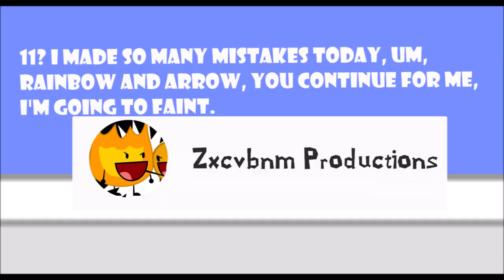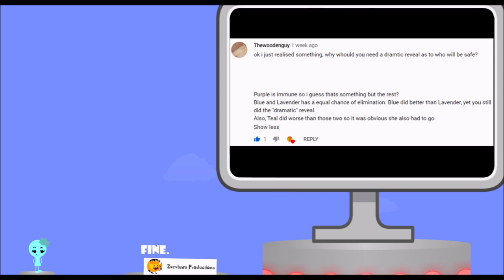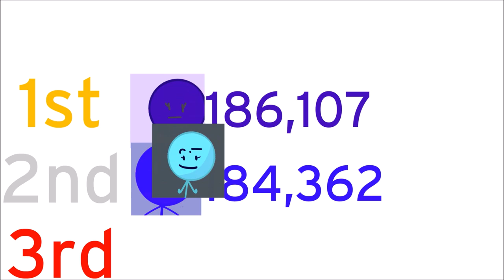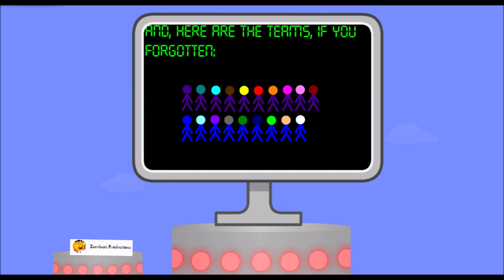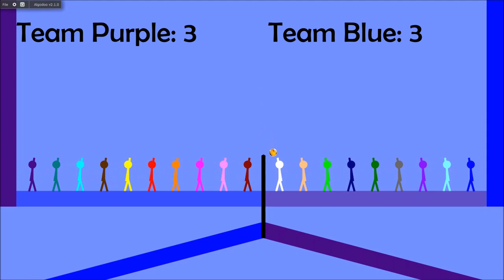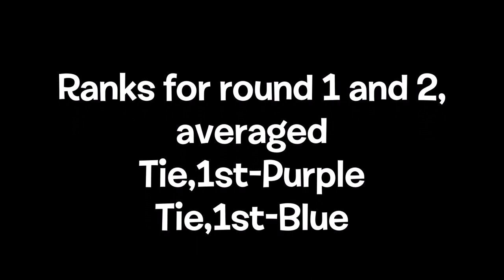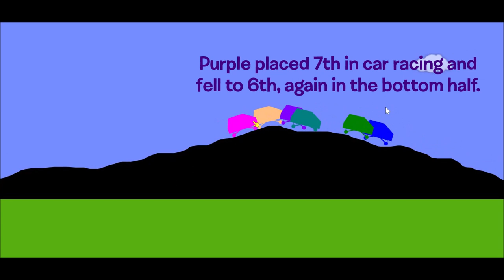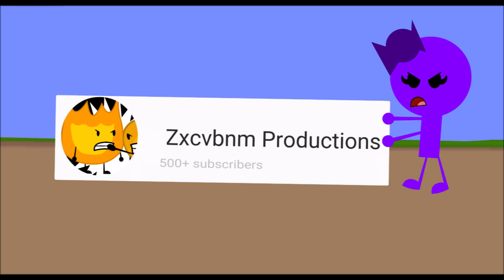Algicosathlon Day 19 "The Finale"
SOUNDTRACK

SM64 - The Alternate Route (ID: 11245)
ParagonX9

Windfall
TheFatRat

Candy+Mountain+-+Kirby+Super+Star

Coconut%252BMall%252B-%252BMario%252BKart%252BWii
SOUNDTRACK

ParagonX9 - Chaoz Airflow (ID: 245921)
ParagonX9

California Lullabye (Instrumental Version)
Josh Woodward